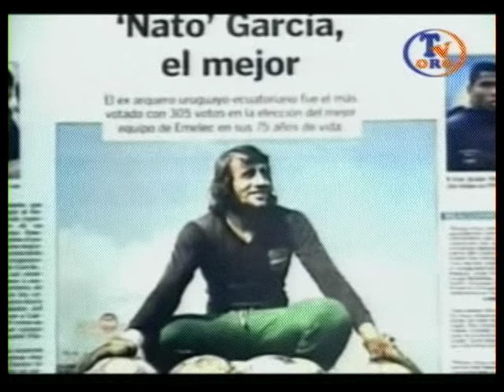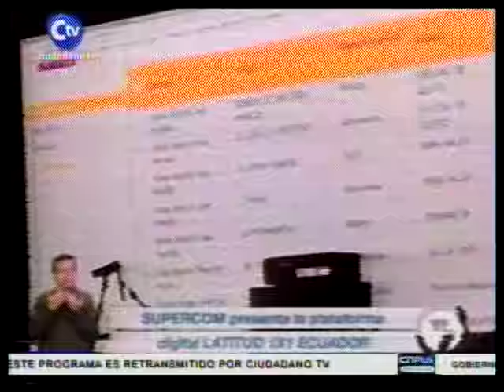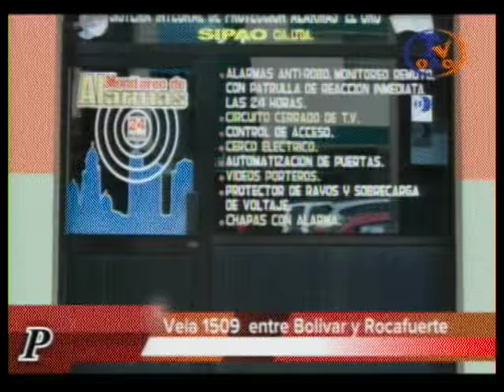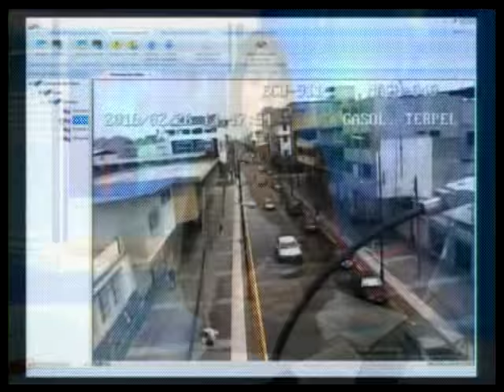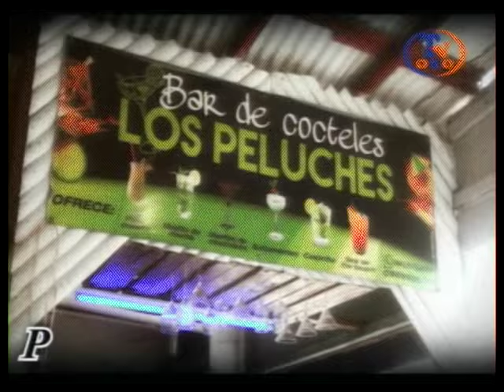Noticiero TvOro 26 Febrero del 2016 - 2da Emisión